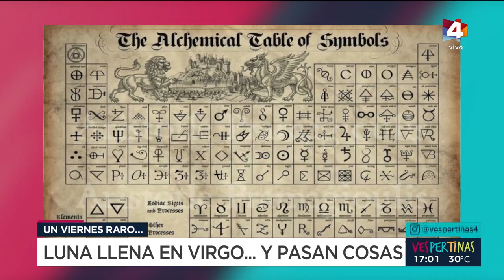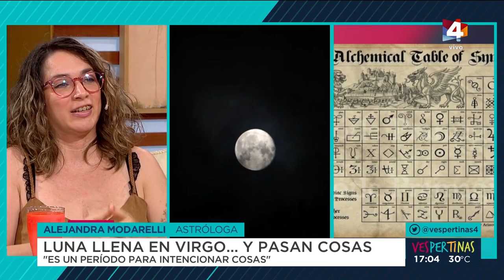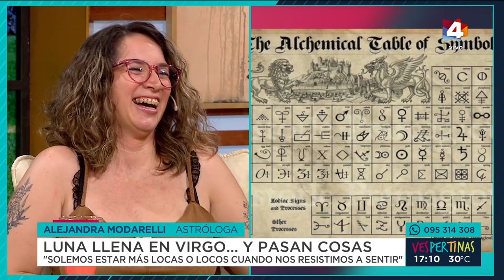Vespertinas - Luna llena en Virgo, Mercurio retrógrado... pasan cosas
"Lo que recomiendo es conocer la carta natal de cada uno para ver cómo nos cae la luna cada vez", dijo Ale Modarelli, la astróloga millennial. Esta luna cierra un ciclo pero "estamos constantemente en ciclos que se superponen unos a otros". Habló sobre los rituales: "capaz no tengo que buscar un ritual específico y puedo crearlo yo, usando los cuatro elementos y usando la intención".